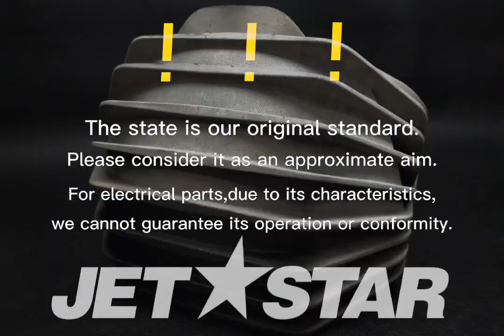Kawasaki_2011_ULTRA300LXJT1500JBF_Jet-Pump BUCKET-REVERSE [ K3327-42 ]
Kawasaki_2011_ULTRA300LXJT1500JBF_Jet-Pump